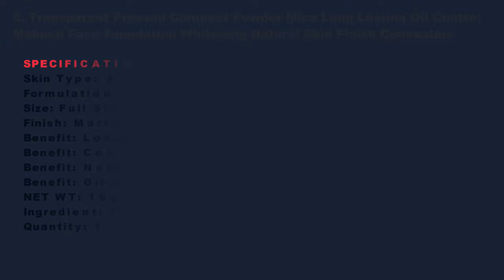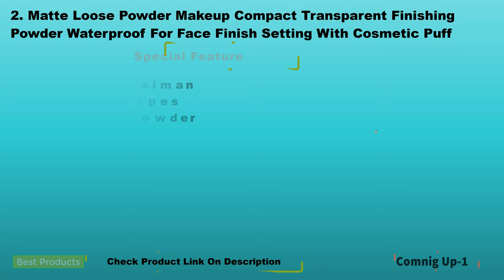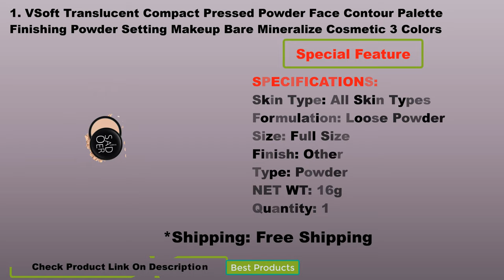Top 5 Best Waterproof Long Lasting Loose Compact Powder Makeup Face Foundation For Control Oil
Top 5 Best Waterproof Long Lasting Loose Compact Powder Makeup Face Foundation For Control Oil ◆◆◆◆ LINKS TO PRODUCTS BELOW ◆◆◆◆ 5. Transparent Pressed Compact Powder Mica Long Lasting Oil Control Makeup Face Foundation Whitening Natural Skin Finish Concealers ▶ ️ Buy AlieXpress

4. DSM Mineralize Skinfinish Pressed Powder Brighten Waterproof Face Makeup Bronzer Highlighter Cosmetics Mineral Compact Powder ▶ ️ Buy AlieXpress _AZJ1Ei

3. Matte Loose Powder Makeup Compact Transparent Finishing Powder Waterproof For Face Finish Setting With Cosmetic Puff ▶ ️ Buy AlieXpress

2. VSoft Translucent Compact Pressed Powder Face Contour Palette Finishing Powder Setting Makeup Bare Mineralize Cosmetic 3 Colors ▶ ️ Buy AlieXpress

1. VSoft Translucent Compact Pressed Powder Face Contour Palette Finishing Setting Makeup Bare Mineralize Cosmetic 3 Colors ▶ ️ Buy AlieXpress